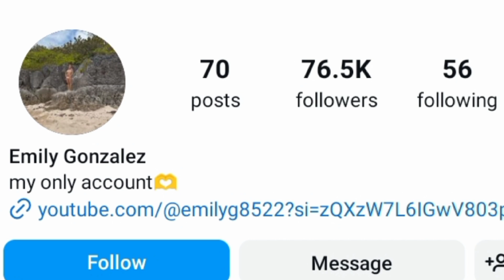Emily Gonzalez VS Lucas Dobre Lifestyle Comparison 2024